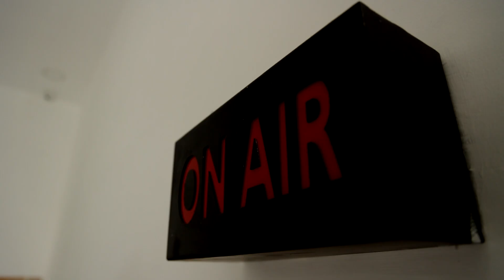நீர் வரத்து அதிகரிப்பு | அணைகளிலிருந்து உபரி நீர் திறப்பு | Rain | Dam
நீர் வரத்து அதிகரிப்பு | அணைகளிலிருந்து உபரி நீர் திறப்பு